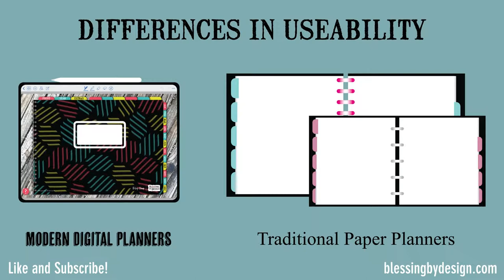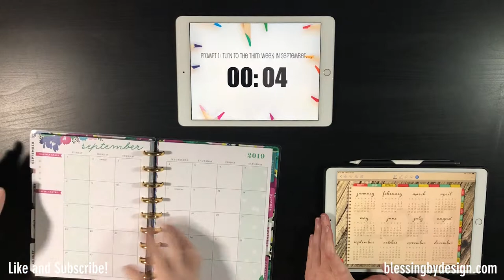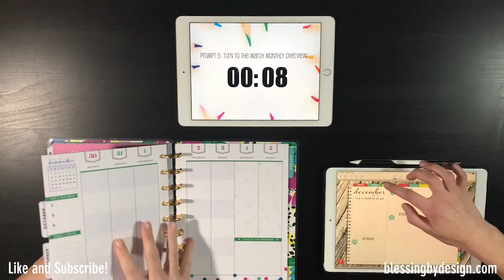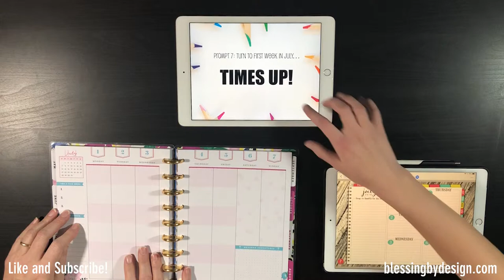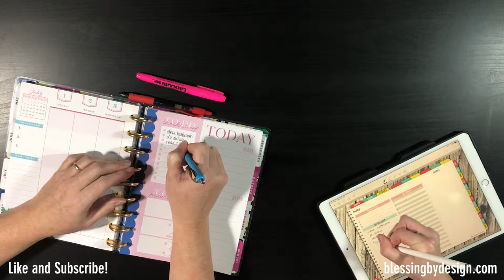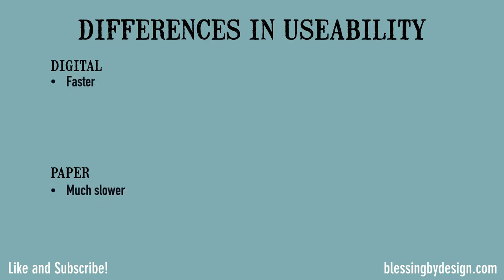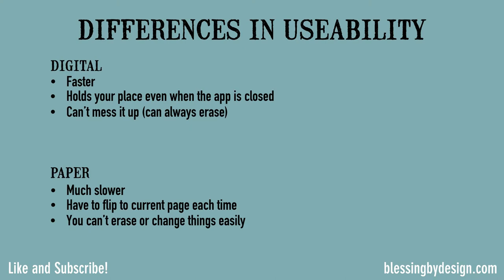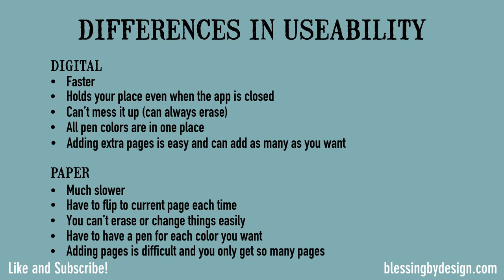Paperless vs. Traditional Student – Part 2: Useability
In this video series, my Momma and I do a comparison of a traditional student versus the new paperless student. We walk through some of the aspects and scenarios that many college students experience when planning, studying, note taking for and commuting to classes. Really anyone can enjoy the benefits from a digital planner, just the day-to-day use of a college student is a hard test for ANY planner.

In this second part of the series, Momma and I do a comparison of the differences in usability between paper and digital planners. First, we do a friendly mother-daughter duel with the planners. Next, we compare the ease of adding a page to a weekly layout. Finally, we compare the speed, efficiency and ease of planning for the day. Enjoy!

We compare by using GoodNotes on an iPad Pro with a subscription to Scribd (for digital textbooks) and a Blessing by Design digital planner; generic brands of paper planners and notebooks; as well as, different sizes of backpacks necessary for each.

In our store we offer both academic and life planners for you to enjoy:

digital planner (etsy)